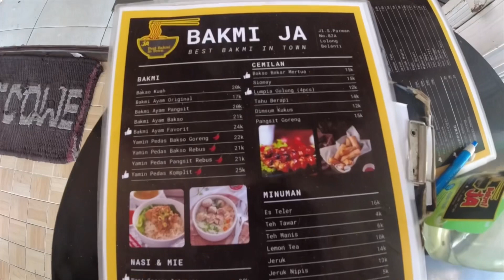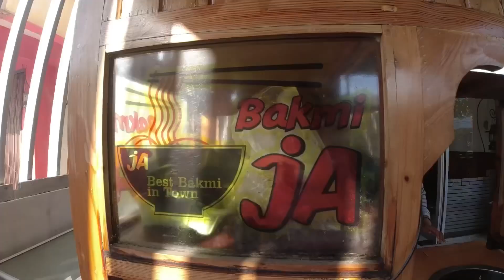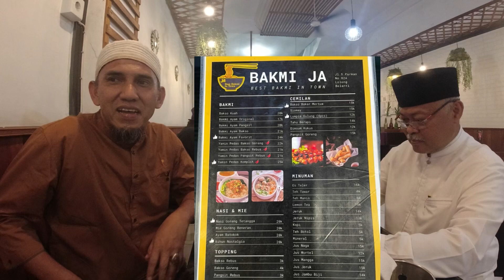Cari Bakmi Enak Di Padang, Ya Bakmi JA⁉️Best Bakmi In Town